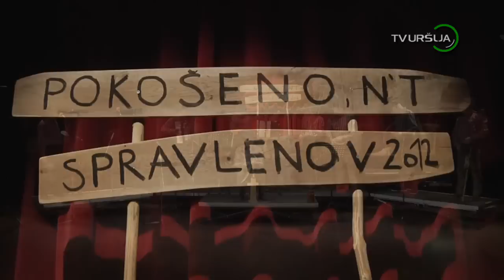Predstaviteve cd ja Zimski Kosci